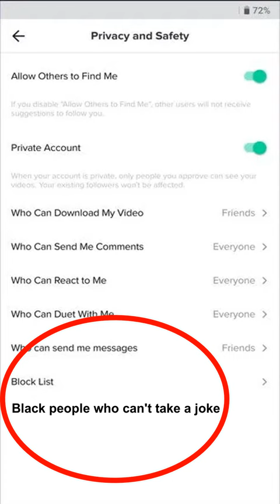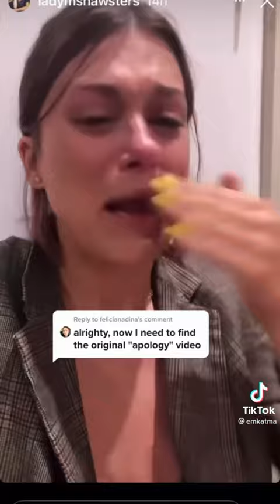Lindsey Shaw Cancelled On TikTok Is Trending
Lindsey Shaw Cancelled On TikTok Is Trending for making fun of black content creators

00:00 - Intros
00:18 - How It Started
00:40 - Lindsey's Reaction
02:10 - Outro

O N  T H E  P A N E L:
▶ Kat @emkatma (tiktok)